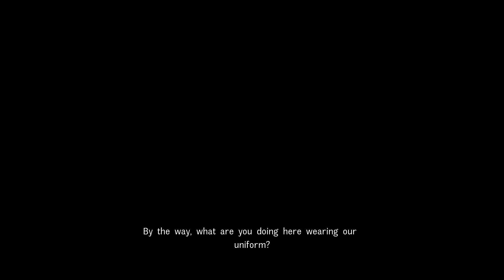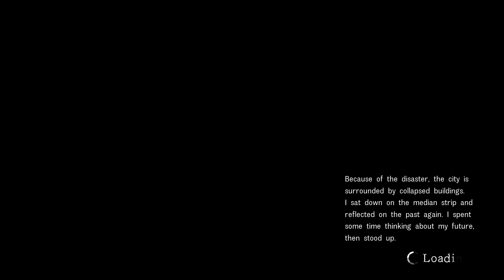Disaster Report 4 Summer Memories Pt02;Essential Employees